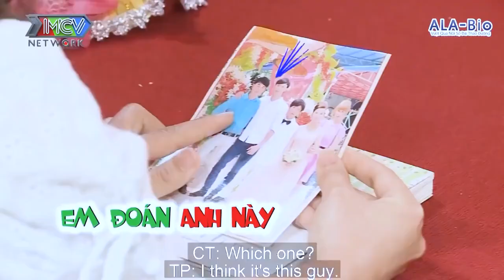NHÌN THẤY ANH là EM THẤY NÂNG NÂNG NGƯỜI QUÁ ANH ƠI... | 69 CÁCH YÊU